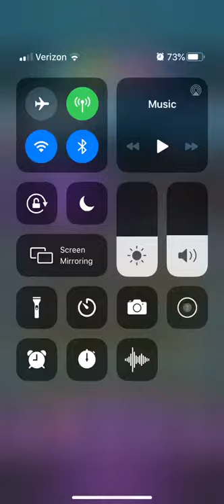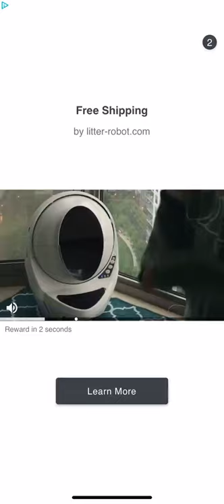Bricks Breaker Quest Level 897